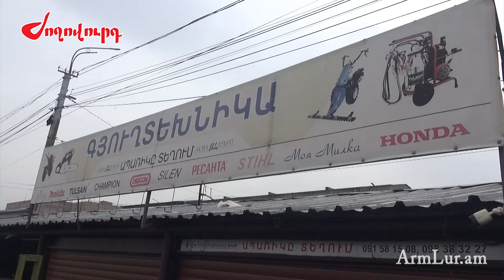Բանկը ստիպում է քարտով առևտուր անել. առևտրականը դժգոհ է